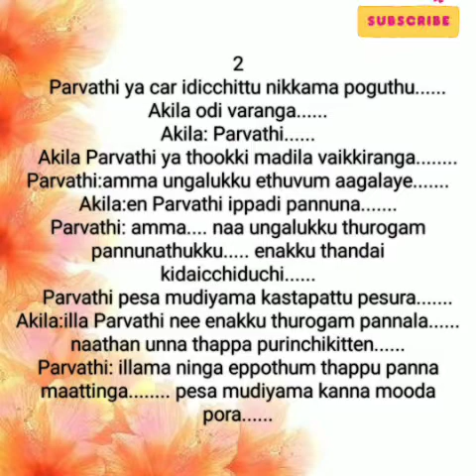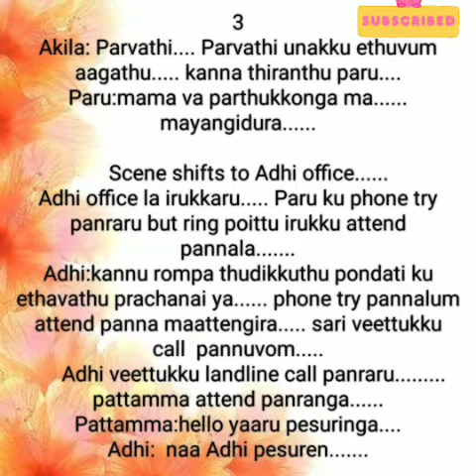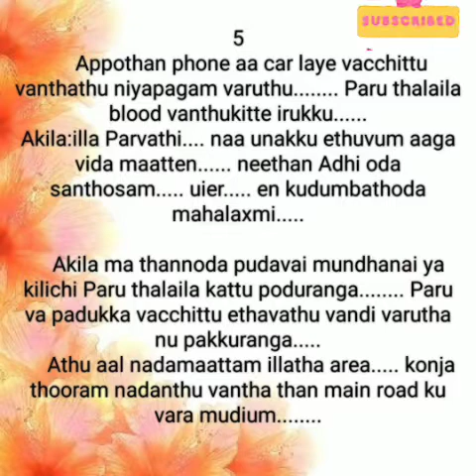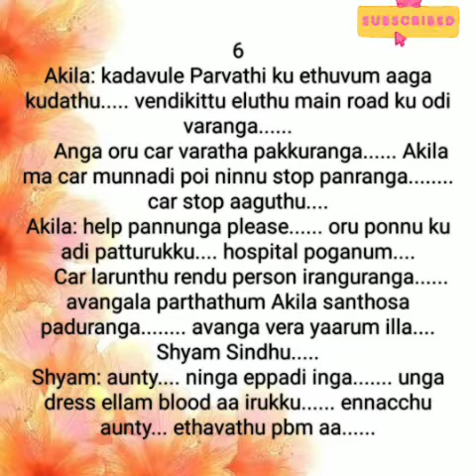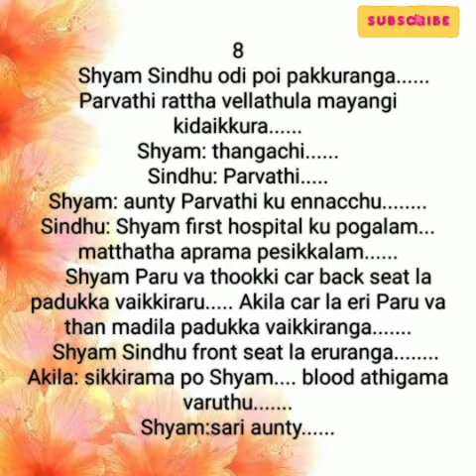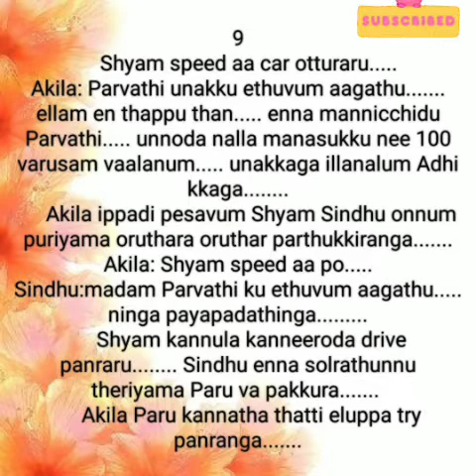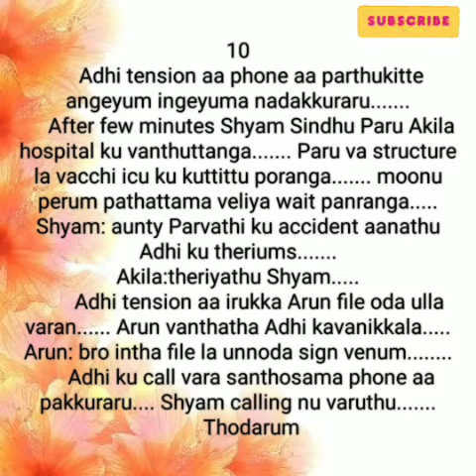Kangalal Sirai Pidithai || Episode 23 || AP Tale Time || Shades of AP Kadhal